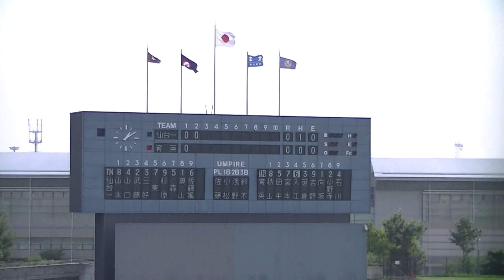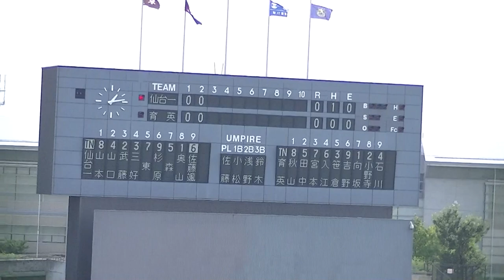R元.9/7 仙台第一⇔仙台育英 (2回) 第13回秋季宮城県高等学校野球地区大会 中部地区 決勝戦